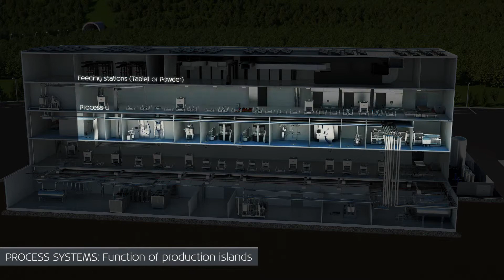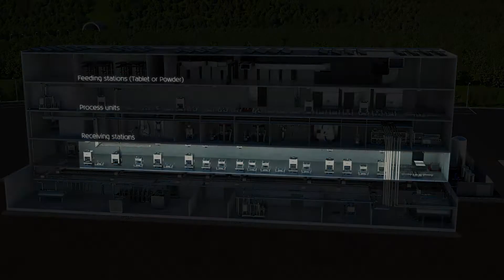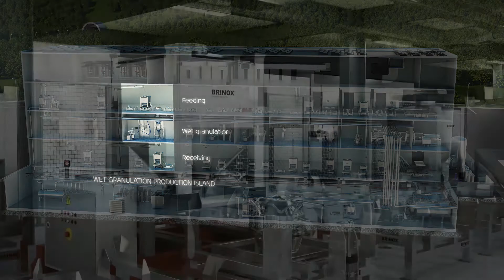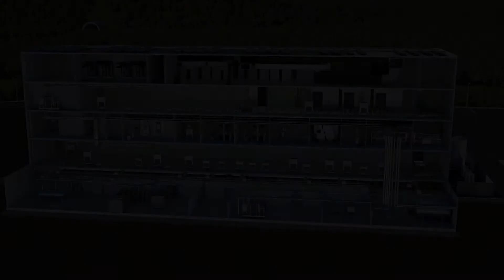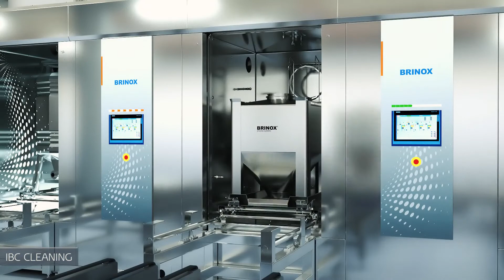7 BRINOX OSD Plant EN